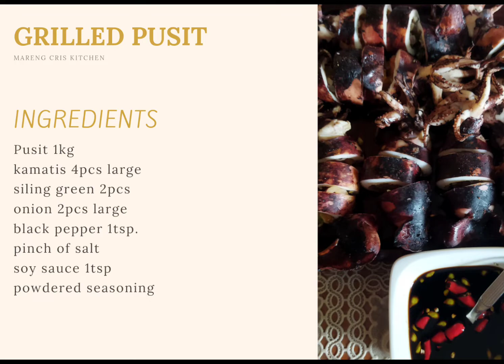Grilled pusit | Mareng Cris T.V